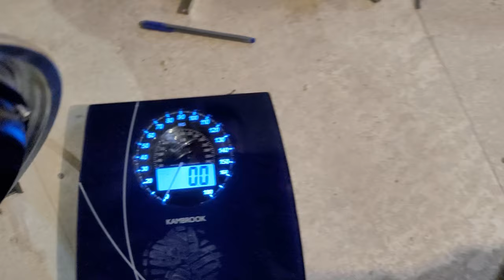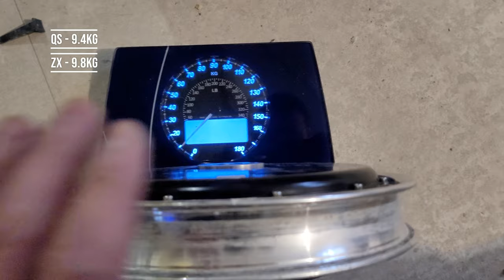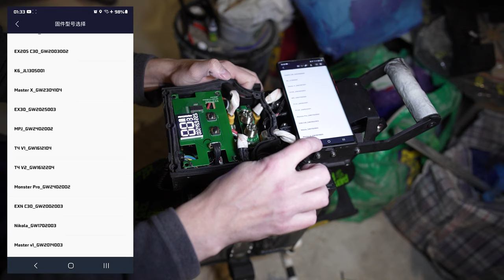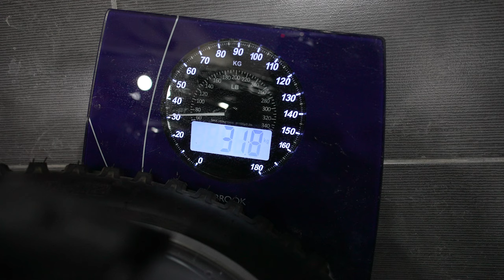7 Месяцев с Begode T4: Вы Не Поверите Что Я Изменил!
Что я исправил и доделал за 7 месяцев использования моноколеса begode t4. Самодельные ручки и ножка, новая фара и мотор колесо и еще куча полезных мелочей по улучшению.

00:00 - Начало
01:53 - Моторколесо
04:54 - Отключение экрана на морозе
06:42 - Замена педалей
08:35 - Заглушки с низу
08:49 - Сальники для защиты подшипников
09:39 - Защита провода
10:27 - Грязевая резина
12:00 - Ручка для транспортировки моноколеса
13:08 - Как я сделал ручки из алюминия
18:26 - Замена стандартной фары
19:38 - Замена термопрокладки
20:20 - Брызговики
22:59 - Подвеска
24:39 - Вес колеса после переделок
28:06 - The END